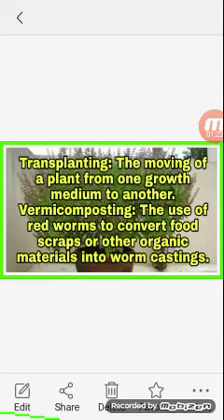Transplanting in Gardening.